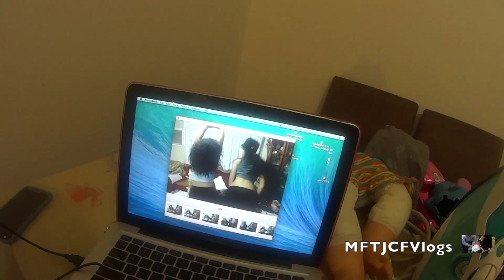#66 CHOCOLAKE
Vlogs up Monday Wednesday & Friday